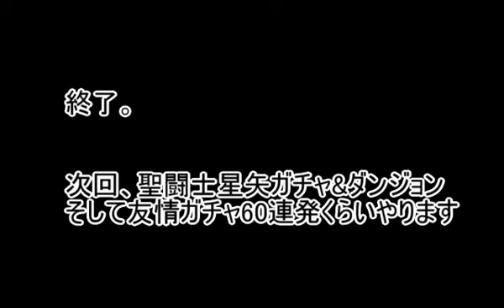【パズドラ】 ゲリラダンジョンの「メタゴル大発生！」で"たまドラベビー"ドロップを狙う！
初めてのゲリラダンジョンです！